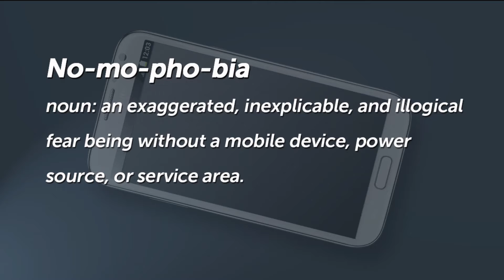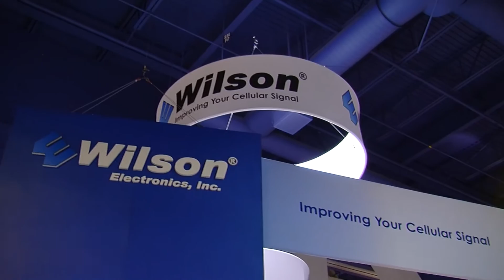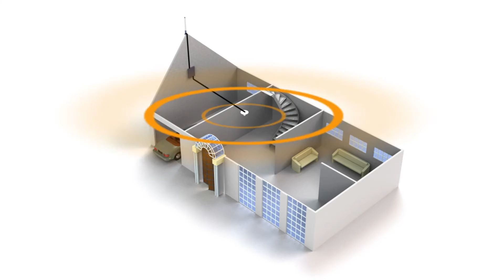Wilson Electronics - Fix You Weak Signal with New Cell Boosters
Lee Stack (Gizmo Chat) visits with Brock Jenkins, National Account Manager for Wilson Electronics. Introducing Wilson's new FCC approved product line and "Made In The USA" manufacturing.

Ever heard of "Nomophobia"? - The fear of being without or losing contact via your mobile phone.

When you start to get that anxious feeling about losing mobile contact again or, you get frustrated with dropped calls and slow data speeds at home, in your vehicle, or business. Don't panic, there is a solution.

Wilson Electronics' cellular signal boosters overcome these problems by amplifying weak cellular signals. Their signal boosters are able to pick up weak signals from a cell tower and transmit them to your cellular device, and then transmit a more powerful signal back to the tower. Keeping you connected.

View more product reviews and gadget information at GizmoChat.com